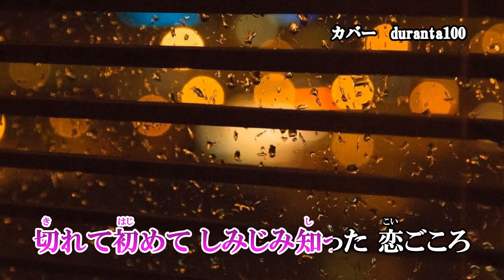『恋街しぐれ』香西かおり カバー 2022年3月16日発売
作詞：里村龍一　作曲：聖川湧　編曲：石倉重信

収録内容
1.恋街しぐれ
2.黄昏～夢隣り
3.恋街しぐれ　オリジナル・カラオケ
4.黄昏～夢隣り　オリジナル・カラオケ